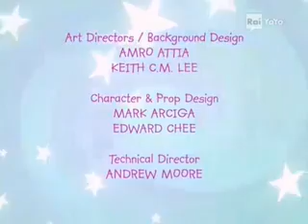Franny's Feet - End Credits